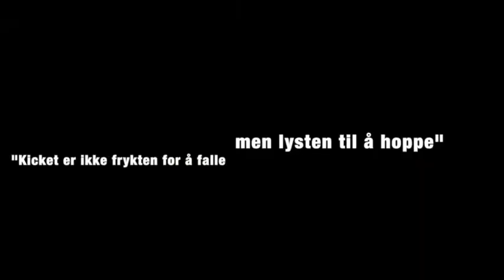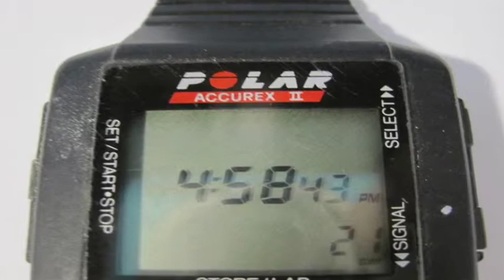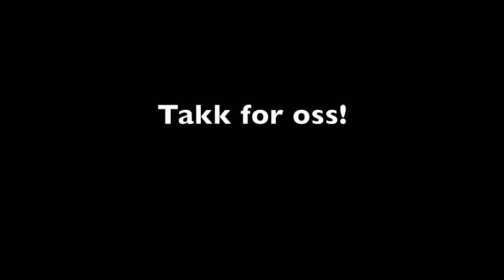Novellefilm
Denne videoen handler om Novellefilm